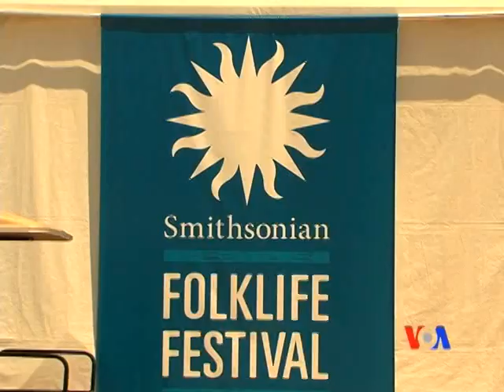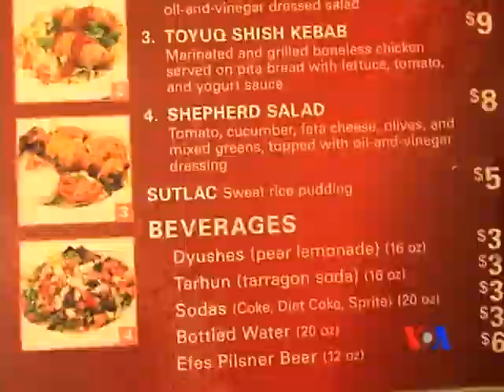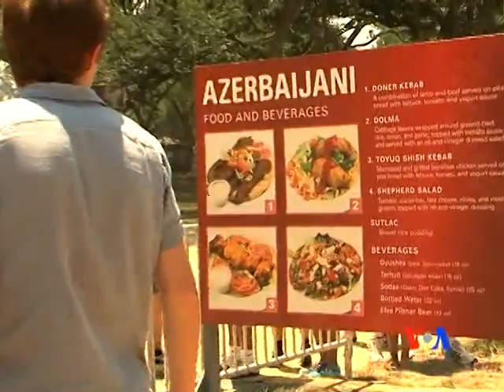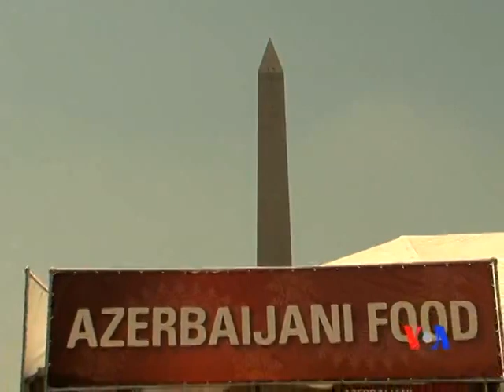Azərbaycan yeməkləri Amerikanın ən məşhur festivalında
ABŞ-ın Müstəqillik Günündə amerikalılara Azərbaycan yeməkləri təqdim edilir